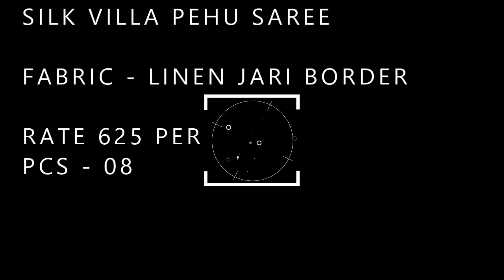SILK VILLA PEHU SAREE BS FASHION WHOLESALER EXPORTER IN SIUR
SILK VILLA PEHU SAREE

FABRIC - LINEN JARI BORDER

RATE 625 PER
PCS - 08